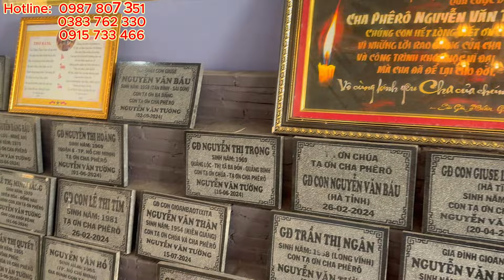26/10 Anh Bảy đọc kinh kể về Cha Tường và Anh Bảy lúc nghèo khó.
Thông báo
Đây là Website chính thức của phòng khám Cha Pherô Nguyễn Văn Tường - Thật Nguyễn
Chúng tôi hiện tại có các kênh truyền thông chính thức :
Facebook.com/ChapheroNguyenvantuong
Youtube PET Tường - Thật Nguyễn.
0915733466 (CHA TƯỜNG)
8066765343 (THẬT NGUYỄN-Nguyễn Thành Thật)
Giám đốc: Nguyễn Thành Thật (Phòng Khám Cha Pet Tường-Yêu Thương Cho Không)
Ứng dụng công nghệ Cháo Nano -Thảo Dược Nano trong việc hỗ trợ điều trị ung thư của Linh mục Phêrô Nguyễn Văn Tường.Trên tinh thần ăn cây cỏ - buông bỏ - cho không. Không ai được phép ở lại phía sau. Nhân văn - Nhân ái.
                                                                                                      Giám đốc

                                                                                                        (đã ký)

                                                                                                Nguyễn Thành Thật

Cộng đồng bà con cô bác anh chị em cùng chung tay làm bác ái liên hệ Số điện thoại: 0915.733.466 CHA TƯỜNG -THẬT NGUYỄN, USA Phone: (THẬT NGUYỄN - NGUYỄN THÀNH THẬT). STK: 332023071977 DNTN CHA PET TƯỜNG YÊU THƯƠNG CHO KHÔNG. Ngân hàng Sacombank chi nhánh Trà Vinh.
Cầu xin Thiên Chúa Ban phúc lành cho anh chị em
    Linh mục Phêrô Nguyễn Văn Tường